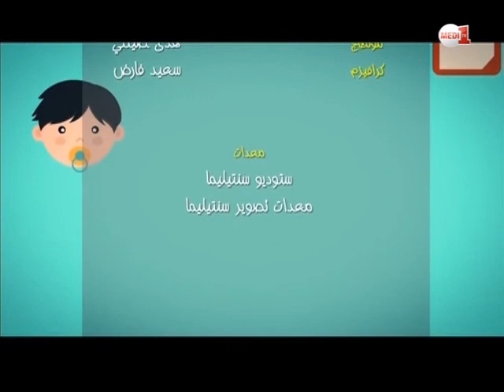أنا وطفلي: متى نبدأ في تنويع وجبات الرضيع؟